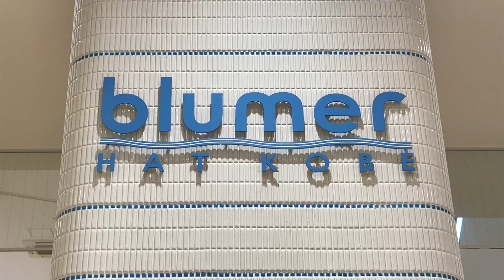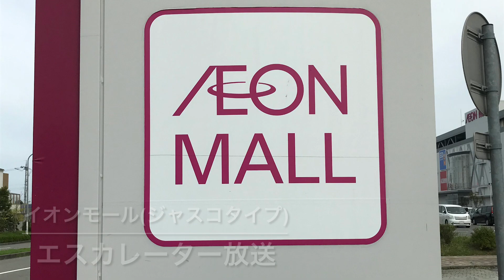【放送比較】ブルメールとイオンモールのエスカレーター放送比較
ブルメールで流れているエスカレーター放送とイオンモールで流れているエスカレーター放送がほぼ一緒なので比較しました。
ブルメール→イオンモール→同時再生…の順に流れます。ブルメールは言い回しが速いので、少し編集しています。

主な再生リストはこちらから